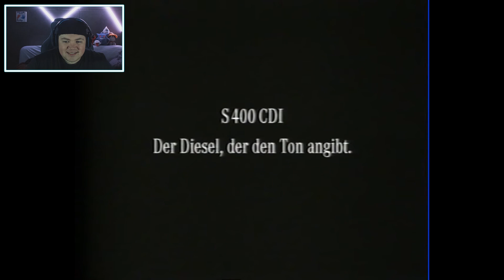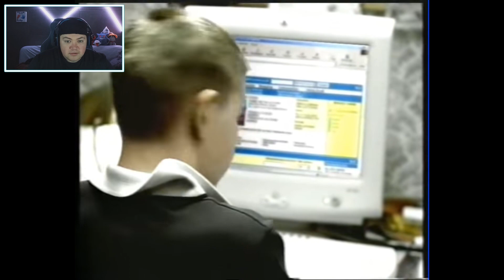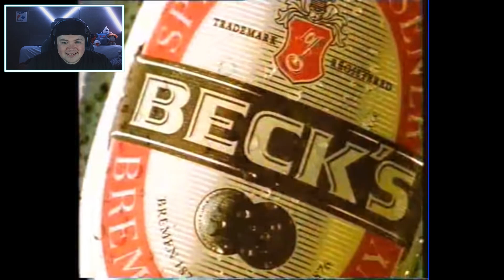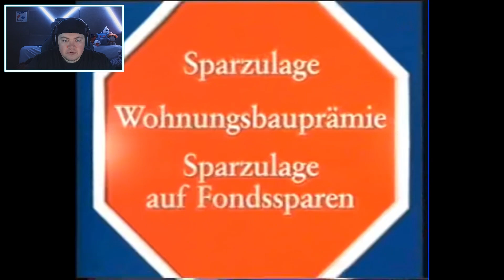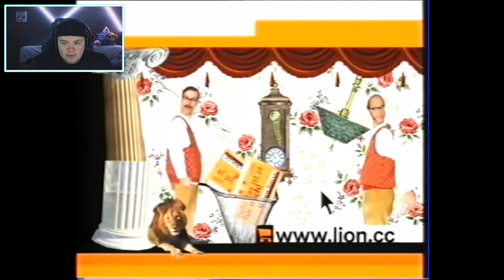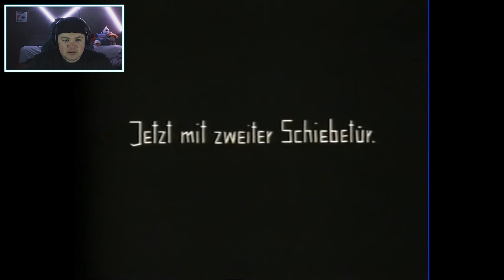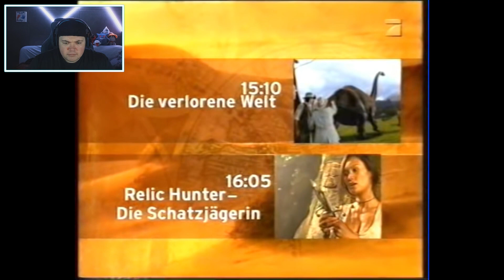ProSieben Werbung - November 2000 | REAKTION